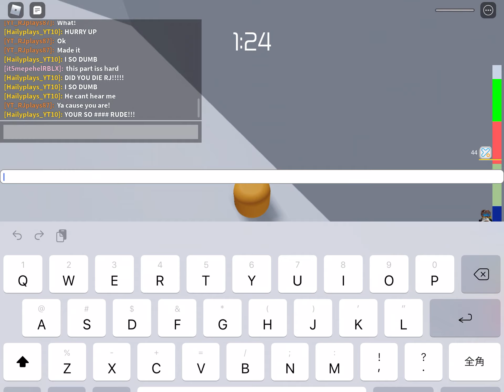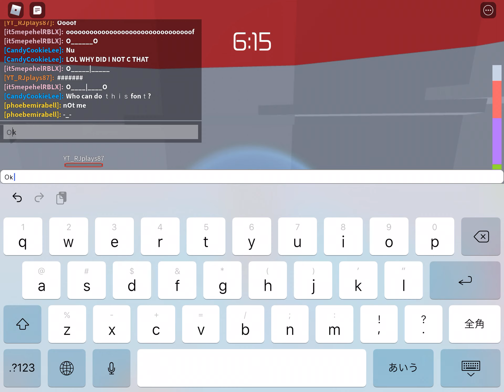More Tower Of HELL!